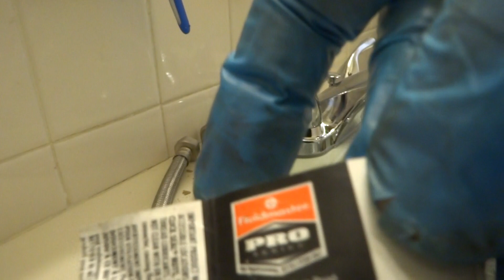BATHROOM FAUCET SHUT OFFS FIXED AND FAUCET REPLACED